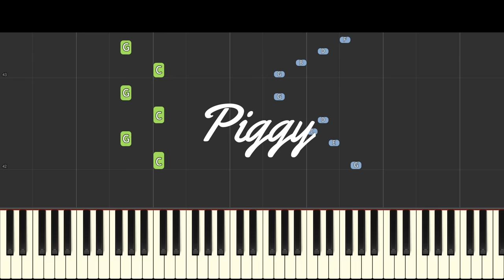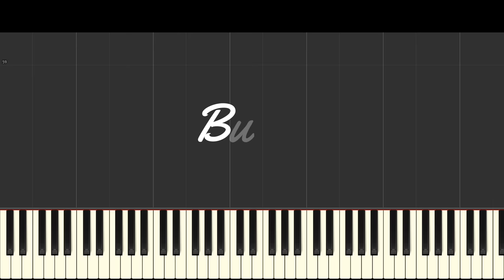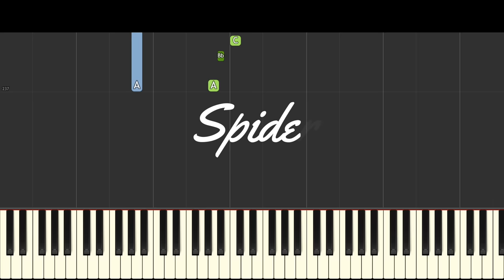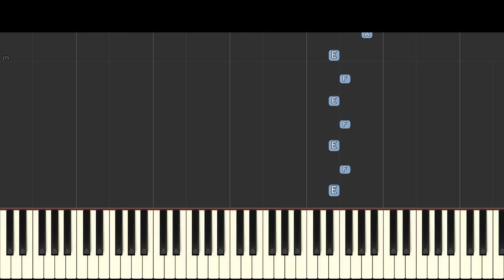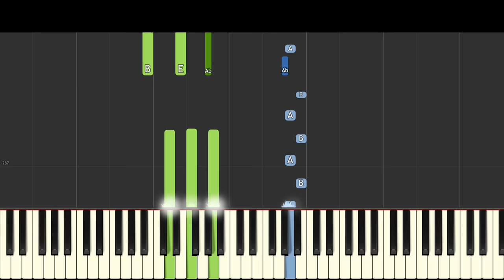Piggy Themes On Piano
How to play the themes from Piggy (Roblox Game) on piano:
Menu Theme
Piggy
Bunny
Foxy
Clowny
Tigry
Zizzy
Spider
Teacher
Elly
Beginner?